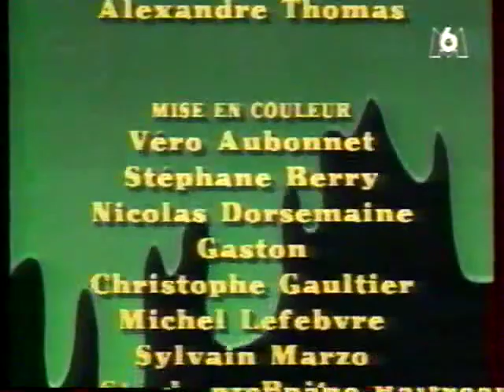Creepy Crawlers s01e03 Qui a peur des abeilles (incomplet)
Creepy Crawlers saison 1 episode 3